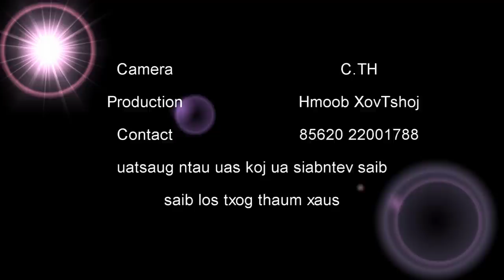Teb chaws SamNeua toj roob siab kwj ha tob nrog rau txoj kev deb kev nkhaws